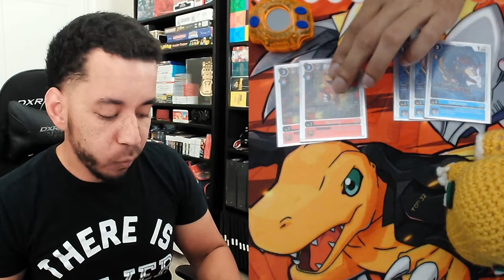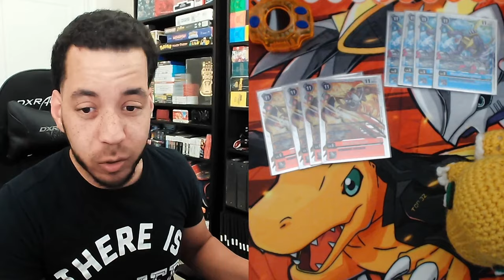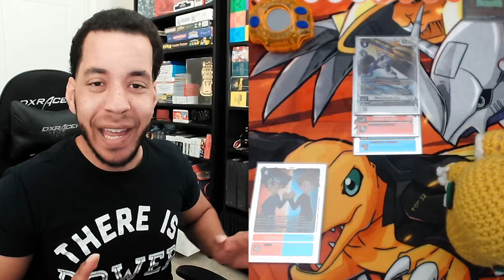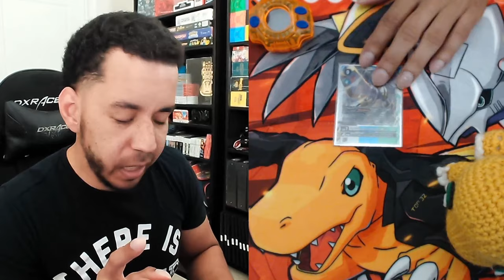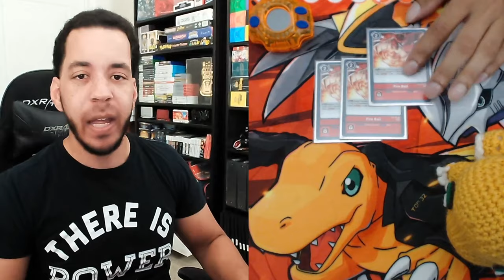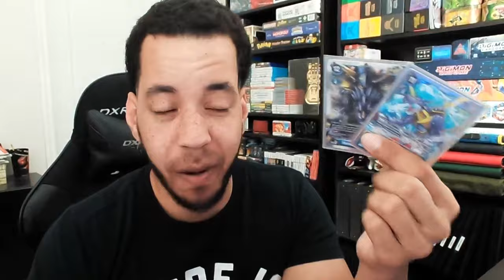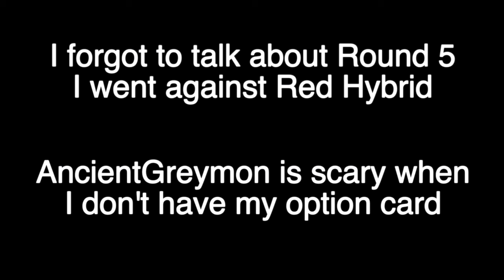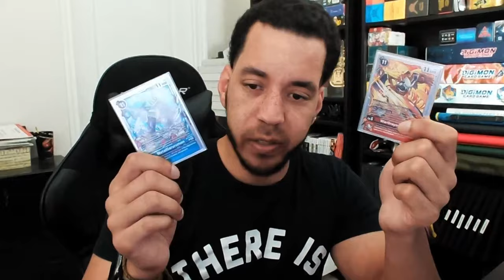The Power of Friendship! | Domin0's TOP 16 Omnimon | Digimon TCG Play!TCG Offline Regionals [EX7]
We put our pride aside and were able to get our Nationals Invite in the VERY next event. That's a mission accomplished! Here's the story...

01:09 - Intro & Deck Choice
03:53 - Deck Profile
17:32 - Matchups
22:30 - Imperialdramon
29:52 - Shoutouts

Check out NFD's content channel! ► @NotForDiscussion

Graphics by Slikz!

Come watch me stream on Twitch!